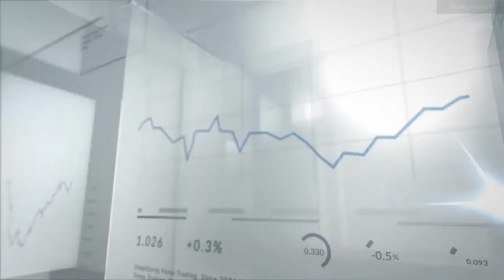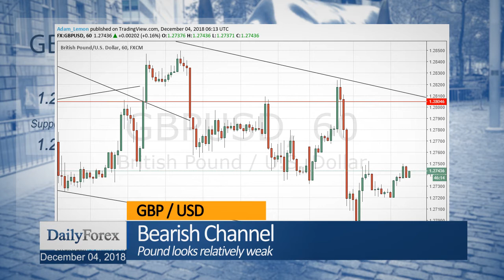Daily Market Roundup (December 04, 2018) - By DailyForex